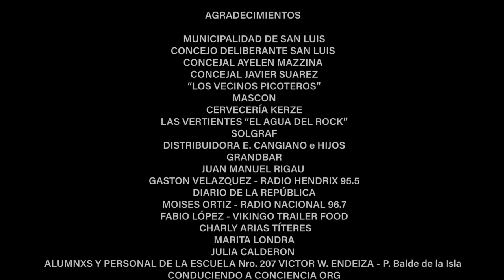Seguir viviendo sin tu amor - Mañana es Mejor - Homenaje Spinetta 7ma Edición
Orquesta Instituto Crescendo de Pablo Borello

Al Picoteo · Club Social se sumó al FESTIVAL Mañana es Mejor, homenaje a Spinetta, en su séptima edición.

Mañana es Mejor, es un Festival fomentado por la ONG "Conduciendo a Conciencia" que une a más de 500 artistas y se realiza en más de 25 espacios culturales de toda la Argentina el mismo día, a la misma hora y con el mismo objetivo: la unión de espacios culturales en búsqueda de la concientización de la seguridad vial, a partir de un homenaje a Luis Alberto Spinetta como referente cultural.

// El encuentro sucedió el miércoles 15 de agosto de 19 a 00hs en Al Picoteo · Club Social //

♥ ♥ ENTRADA: Se realizó una colecta a beneficio de la Escuela Rural Victor Endeiza del Paraje Balde de la Isla (San Luis).

♥ Grilla de ARTISTAS: Más de 70 artistas de San Luis unidos y en vivo para homenajear al más grande referente cultural de Argentina

✔️ Ensamble de músic@s solidarios de San Luis: a partir de una convocatoria abierta que se realizó tiempo atrás, más de 30 músic@s de distintas partes de la provincia se unieron especialmente para preparar un repertorio de canciones del más grande referente cultural de Argentina.
✔️ Orquesta de Niñ@s Instituto Crescendo
✔️ Escuela de Rock Pappo Napolitano
✔️ Escuela de Música del Centro Cultural "Jose La vía" San Luis
✔️ Romii Terrier Fotografía
✔️ Ana Retamar // Pinturas
✔️ Flor Groppa Photography

También los talleres que se dictan en Al Picoteo hicieron sus intervenciones:
✔️ Presentación del Ensamble de Percusión Colectiva con Señas coordinado por Nahuel Rivero
✔️ Taller de Radio y Podcast coordinado por Gaston Max Velazquez (transmisión en vivo de toda la jornada con la colaboración de Hendrix Radio para hacerlo posible).

♥♥  COLABORARON:
✔️ Municipalidad de la ciudad de San Luis
✔️ Concejo Deliberante San Luis
✔️ Mostrador Mascon
✔️ Kerze Cerveza Artesanal - La Fábrica
✔️ Grandbar Distribuciones
✔️ Dmr Técnica Integral de Eventos
✔️ Las Vertientes EL Agua Del Rock-Pablo
✔️ Hendrix Radio

¿QUÉ ES CONDUCIENDO A CONCIENCIA Y PORQUÉ SE HOMENAJEA A SPINETTA?
Conduciendo a Conciencia es una ONG creada a partir de la trágica pérdida de 9 adolescentes y su profesora el 8 de octubre de 2006, en lo que se conoce como Tragedia de Santa Fe; provocada por un conductor alcoholizado, otro inexperto, sumado a la falta de control en lo que hace a seguridad vial en nuestro país.
Luis Alberto Spinetta apoyó la causa desde sus conciertos, presencia en medios de comunicación, eventos solidarios y la utilización de la remera con la insignia: “Todos fuimos, todos somos, todos podemos ser”, en la búsqueda de promover la toma de conciencia en lo que a seguridad vial se refiere.

Además, se suma a la causa por 2do año, la organización ULTREYA, integrada por un grupo de jóvenes con discapacidad por daño cerebral adquirido. En el caso de los fundadores de la ONG, adquirieron su discapacidad en plena juventud a causa de un accidente de tránsito, por lo tanto su misión es promover la seguridad vial, así también como brindar contención para gente con sus mismas características.

“Aunque me fuercen yo nunca voy a decir, que todo tiempo por pasado fue mejor, MAÑANA ES MEJOR”
Luis Alberto Spinetta.